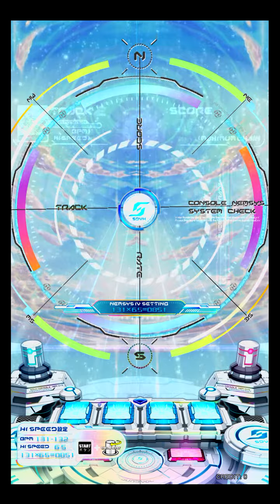[SDVX] FIRE IN MY HEART (MXM)